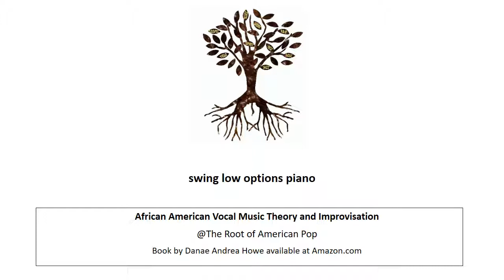swing low options piano - African American Vocal Music Theory and Improvisation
African American Vocal Music Theory and Improvisation
@The Root of American Pop
Book by Danae Andrea Howe available at Amazon.com